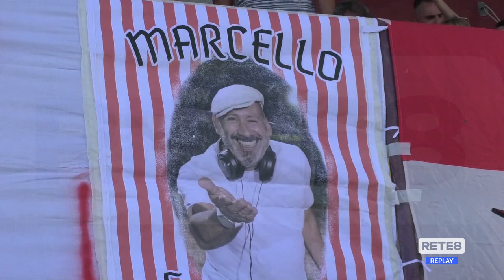Vastese Calcio 1902 - Trastevere 4-4